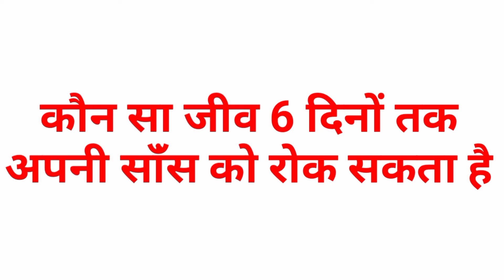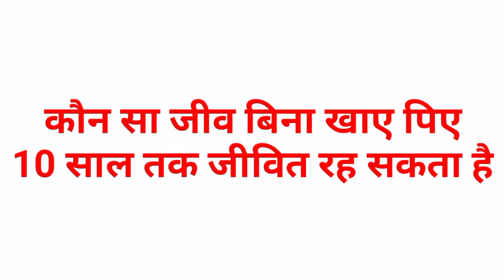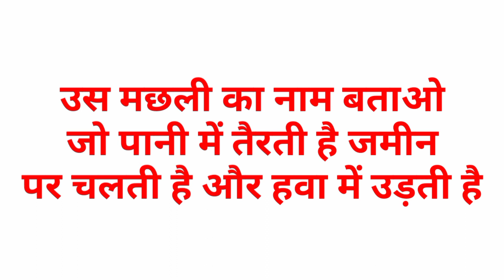ऐसी कौन सी मछली है जो हवा में उड़ती है पानी में तैरती है और जमीन चलती है | 99%FAIL | Maths Wallah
कभीनहींसुनीहोंगीसामान्यज्ञान
answers#importantGKquestionanswers